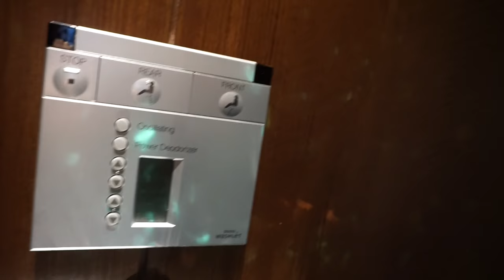Channel mum vidcon adventure | Charlotte the Magpie Mama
UK Channel mum mummy vlogger, Charlotte the Magpie mama's London adventures to Channel Mum Vidcon. Featuring The Ingham family, Scummy Mummy, Louise Pentland, and more.